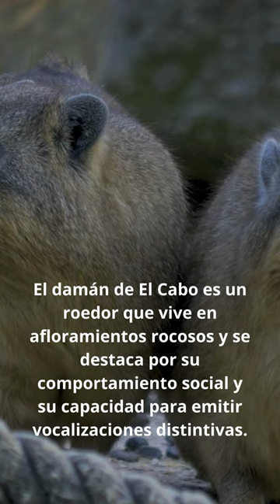Sabías que Existia?! el damán de El Cabo, el roedor de hábitos curiosos?